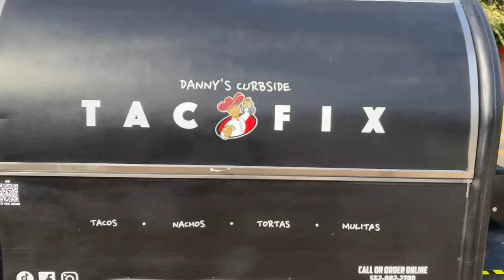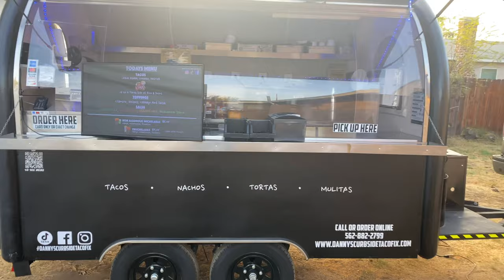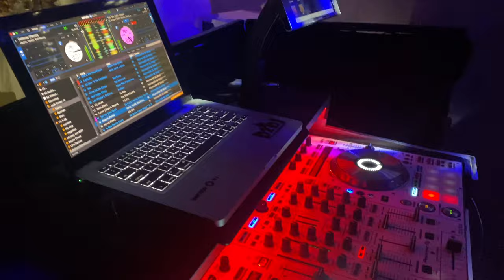Our New Food Truck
We are Back!! Well Kinda
But we are coming strong with new Videos and Content.
We have upgraded our Taco Man Services and Now have a Food truck.

Check Out Our Tik Tok & Instagram for Weekly Photos and Videos.